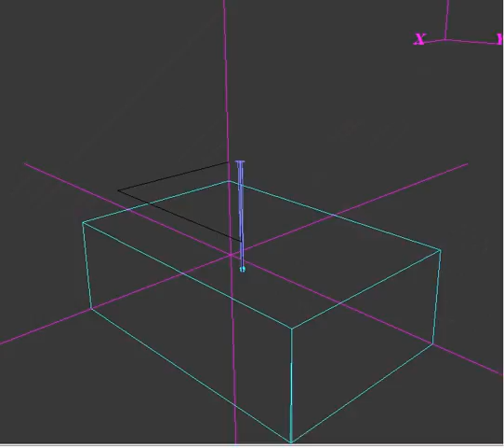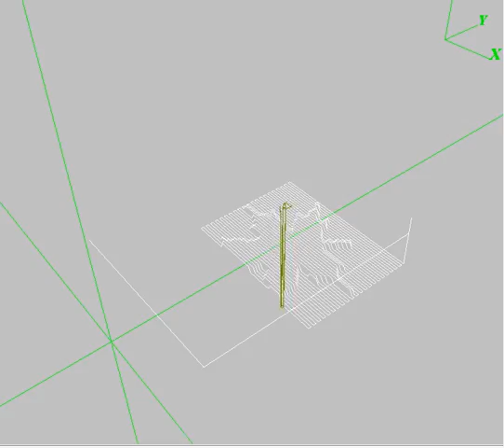Имитация УП CP000100